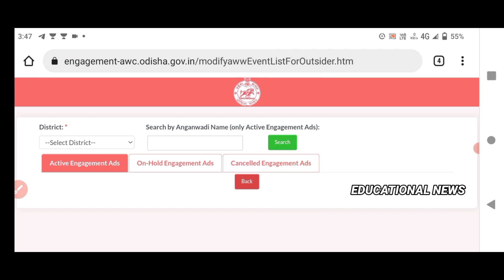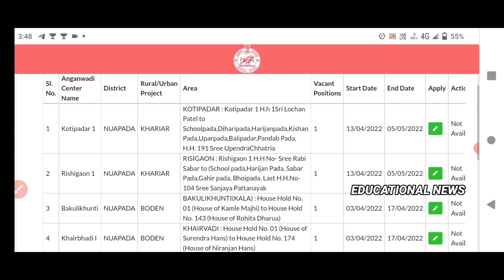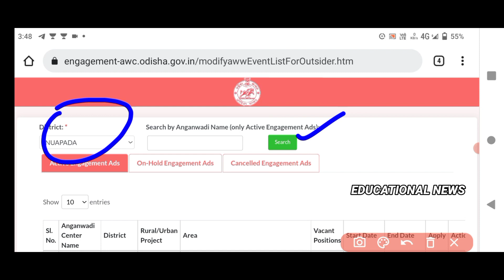wcd odisha anganwadi recruitment 2022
Our Socialsite:-